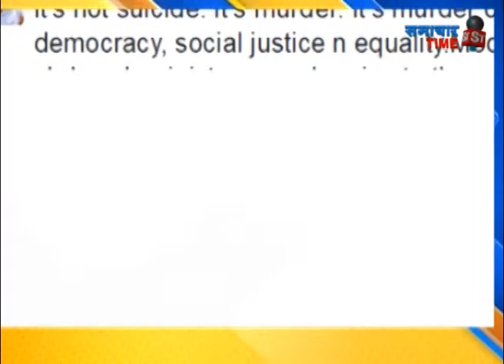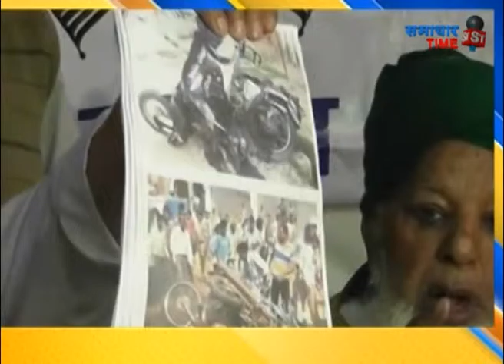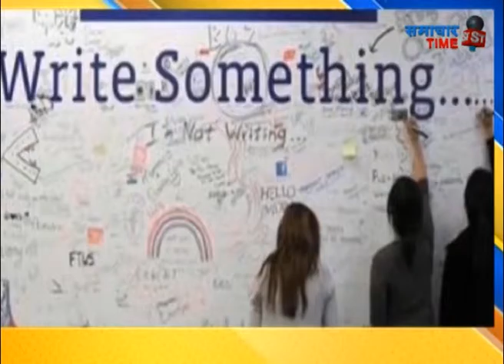Super 20 News